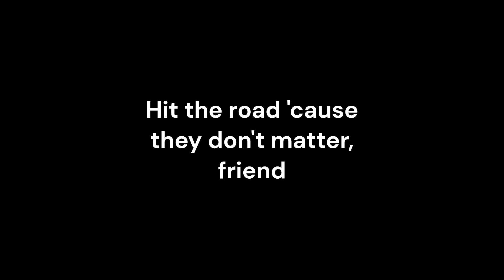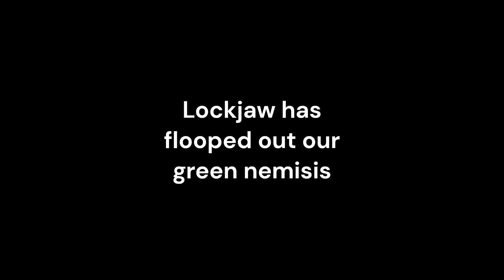Good Leechance (Not the Time of Your Life) - A Marvel Snap Green Day Parody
Lyrics:

Another season pass has come and it's gone
Nimrod is here, but something feels wrong
It's not the matchmaking, shop, or CL
It's the green guy who's put us in hell

It's much worse than Leader was back in the day
It looks like Leech is here to stay

So pack your Cosmos, Shang-Chis and then
Hit the road 'cause they don't matter, friend
Lockjaw has flooped out our green nemisis
With so many stones, that dog just can't miss

I don't sing on stream, I promise.